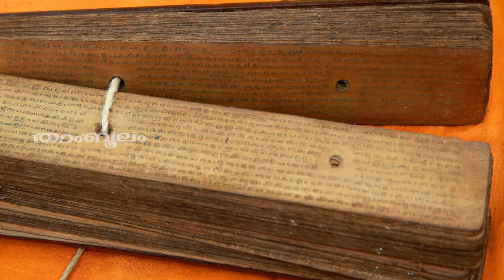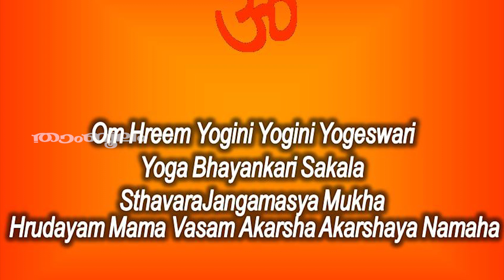വിവാഹം നടക്കാതെ വിഷമിക്കുകയാണോ,പരിഹാരമുണ്ട് | Soyamvara mantram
Watch വിവാഹം നടക്കാതെ വിഷമിക്കുകയാണോ,പരിഹാരമുണ്ട്  Soyamvara mantram